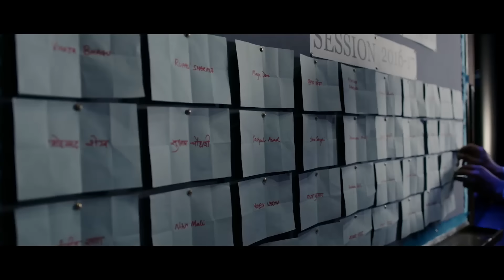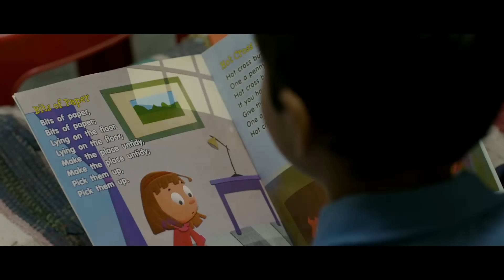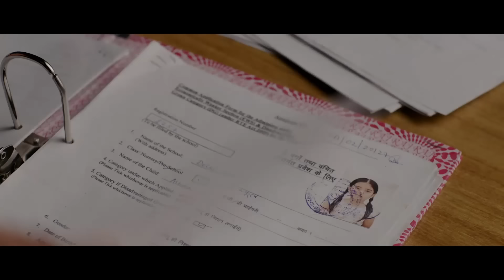ลงทุนใช้ชีวิตแบบคนจน เพื่อให้สามารถสมัครเรียนสิทธิ์เด็กยากไร้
สามารถรับชมคลิปอื่นๆได้ที่ Hindi Medium หนังน้ำดีจากอินเดีย เหมือนดูเบาสมองแต่หลังดูจบกลับอัดแน่นด้วยสาระในเรื่องการสะท้อนสังคมคนรวยกับคนจนได้เป็นอย่างดี .
IMDB 7.8/10 Rotten tomato 82%
สปอยหนังอินเดีย (หนังอินเดีย)